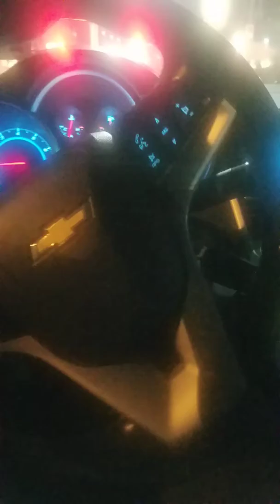Psuedo African drift and capture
Totally safe driving practices that I totally recommend. For more tips and tricks for the road check out or 😍🔊🐉❤️💪🏾😂👊🏾😋🌋🎃😜

Listen to Draped In Feemales(Burning Petals, Or Am I) - FMOB by FR MTN OCN BRZ on SoundCloud